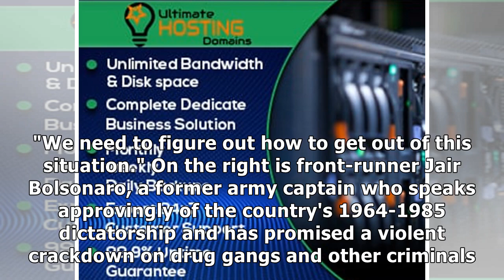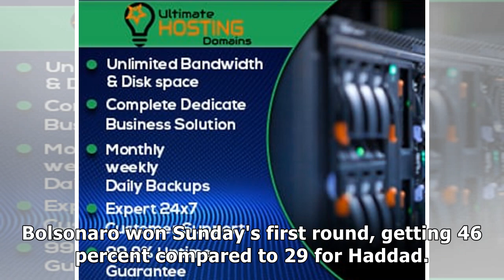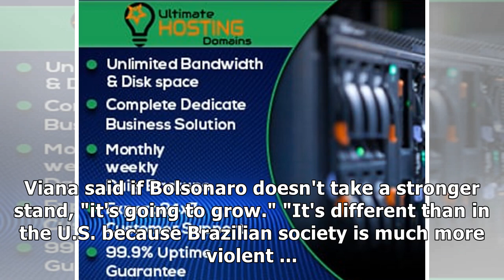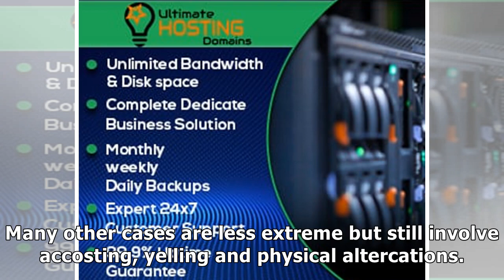Amid violence, Brazil presidential candidates call for calm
The two presidential candidates who will square off in Brazil's runoff this month are calling for an end to politically motivated violence— an issue emerging as a central theme of the elections. Numer.